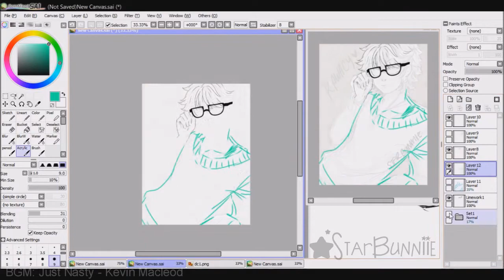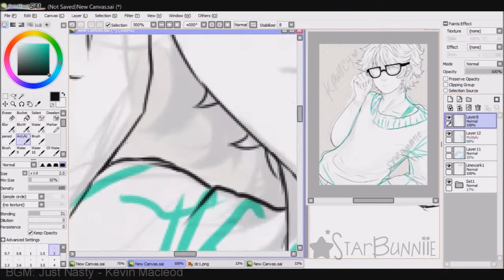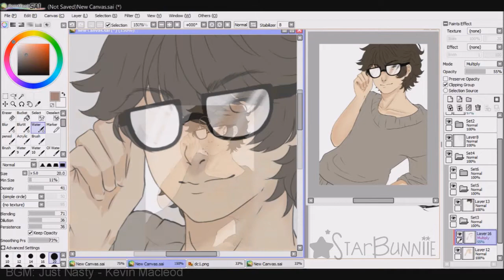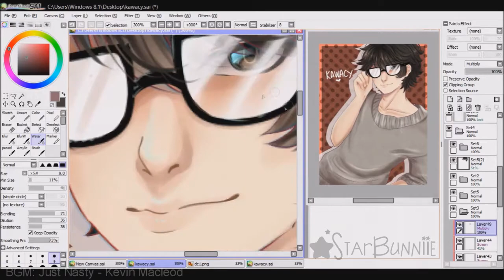Speedpaint - Kawacy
PROGRAMS USED:
WMM , SONY VEGAS PRO , AUDACITY , OBS , PAINT TOOL SAI